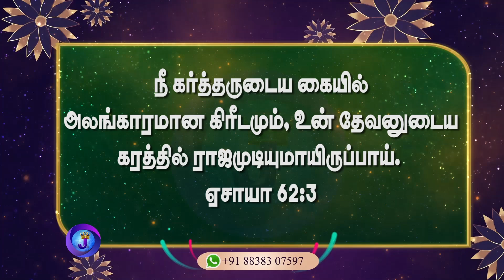இன்றைய நாளின் இனிய வசனம் | 26.11.2024 | Joshua TV | Tamil Bible Verse | Daily Bible Verse - Epi 1020